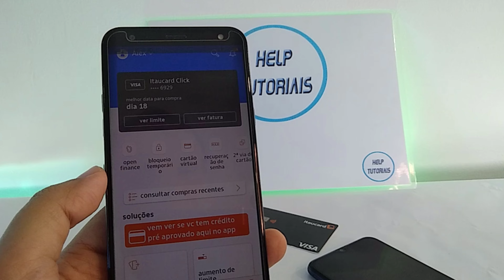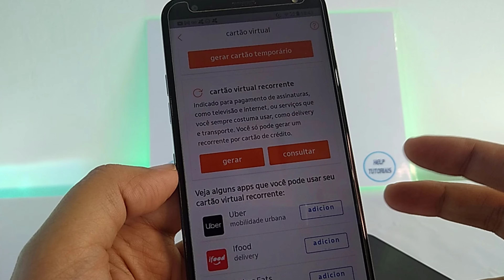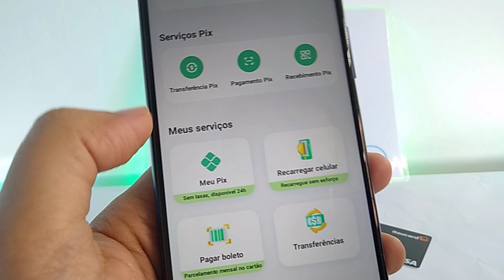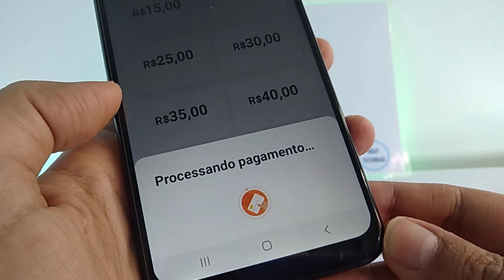COMO CADASTRAR CARTÃO DO ITAUCARD NA 99PAY 👍🏻 (Jeito Correto)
nesse vídeo você vai aprender como colocar o cartão de credito do Itaú de uma forma correta pois o certo e colocar o cartão virtual não o cartão físico  acompanhe o tutorial ate o final blz
Como Cadastrar cartão do itaucard na 99pay, Como ADICIONAR o CARTÃO clilck Na 99pay,  99pay ou itaucard,  pay99 boleto cartão click,
colocando o cartão do itaucard click na 99pay virtual,  Como ADICIONAR o CARTÃO click Itaú para o 99Pay? pagar boleto itau na 99pay, 99pay transferir para itauc cartão, 99pay aceita cartão do itau?, itaucard  bloqueia picpay, cartão na 99 pay adicionando o cartão virtual
▬▬▬▬▬▬▬▬▬▬▬ஜ۩۞۩ஜ▬▬▬▬▬▬▬▬▬▬▬▬▬
▓▓▓▒▒▒░░░ Abaixo Link relacionado ao vídeo  ░░░▒▒▒▓▓▓
▬▬▬▬▬▬▬▬▬▬▬ஜ۩۞۩ஜ▬▬▬▬▬▬▬▬▬▬▬▬▬

▬▬▬▬▬▬▬▬▬▬▬ஜ۩۞۩ஜ▬▬▬▬▬▬▬▬▬▬▬▬▬